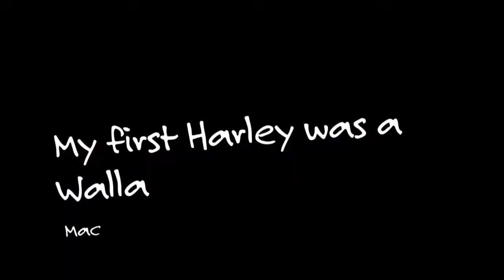Longriders: My first Harley was a Walla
Mac's first bike was a flash new Japanese bike, but he quickly realised that he liked the old school style and swapped his Kawasaki for a Harley. They take a bit more maintenance, but the long rides are always worth it.